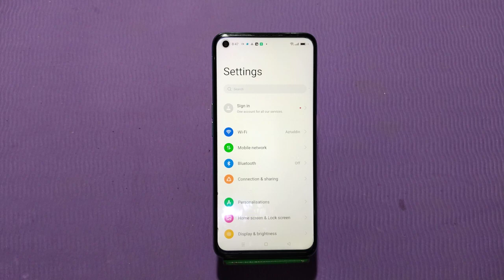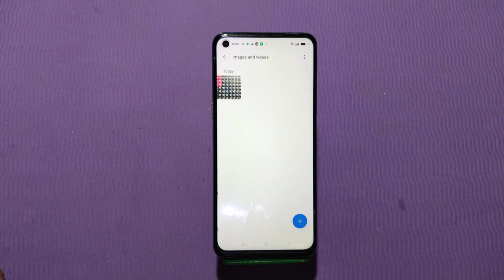Photo Hide In Realme GT 3, How To Hide Photo In Realme GT 3, Photo And Video Hide Kaise Karen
Photo Hide In Realme GT 3, How To Hide Photo In Realme GT 3, Photo And Video Hide Kaise Karen In Realme GT 3,Realme GT 3, Mein Photo Hide Kaise Karen,

Photohide Realme GT 3,